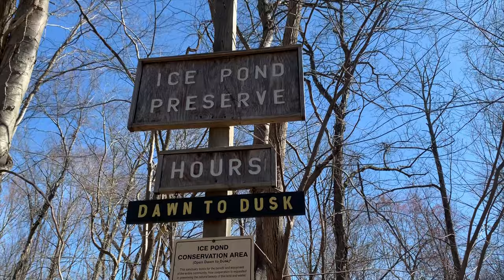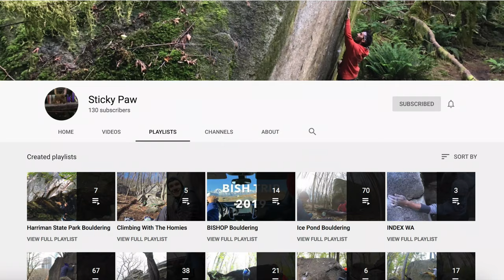Boulder Bros // Channel Trailer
Since we have all been pretty much stuck inside lately, I've been messing with some old footage. I put together a short trailer to share what this channel is about. The climbing shots were taken before quarantine, I hope everyone is staying healthy!

My name is Jake and I'm from NYC. For me watching bouldering videos on youtube is a huge part of climbing.  My goal for this channel is to document and share a full video collection of New York’s best climbing areas and my struggles with climbing them.  Hopefully making these areas more accessible for everyone.

My Gear:
-Iphone 11

Song:
"Money go round" Le Gang
Le Gang on Spotify: